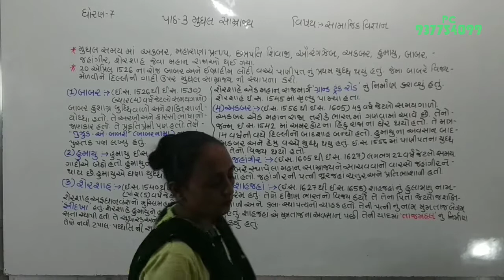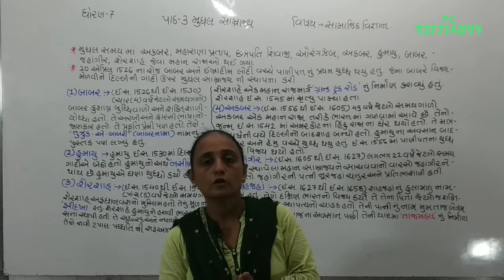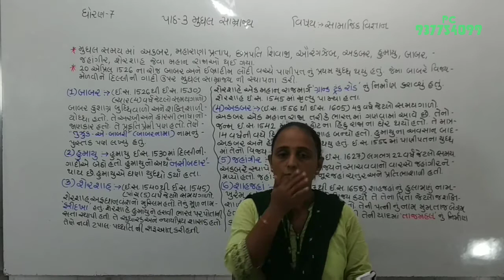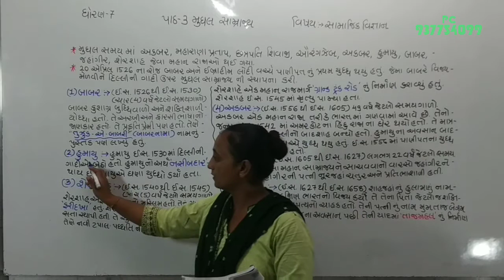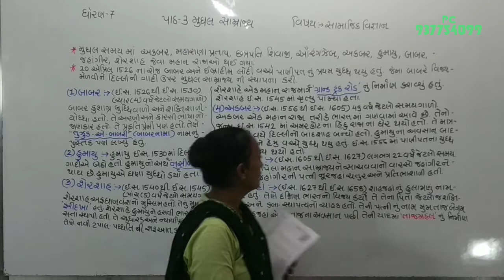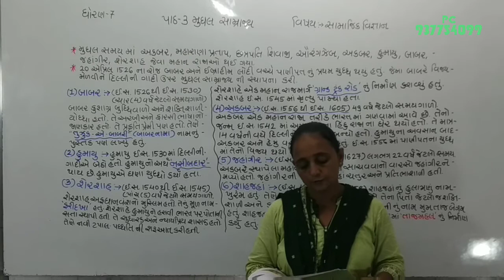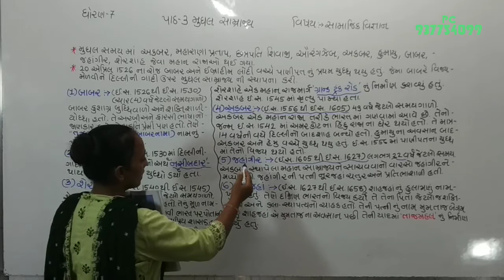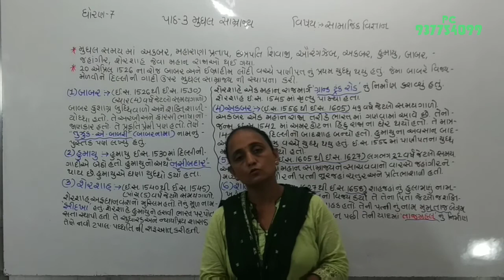STD 7 CHA 3 MUGHAL SAMRAJYA